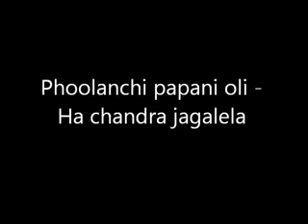Phoolanchi papani oli Ha chandra jagalela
This video is not for any commercial purpose. the original copyright with audio recording company.